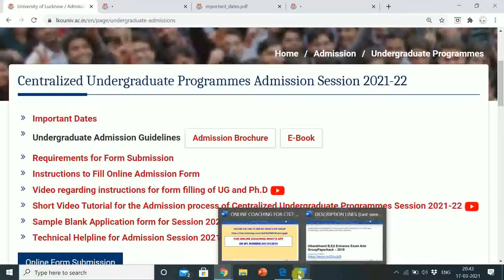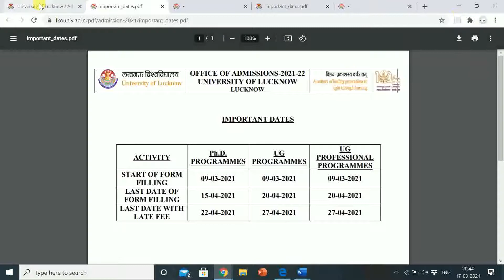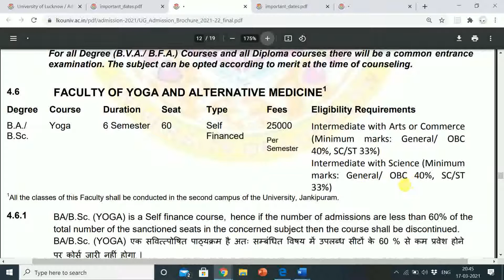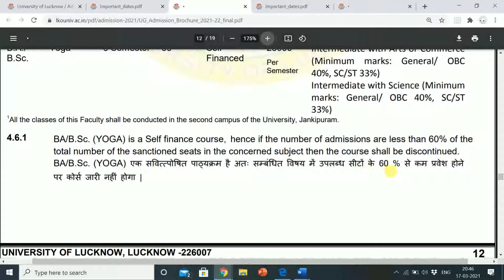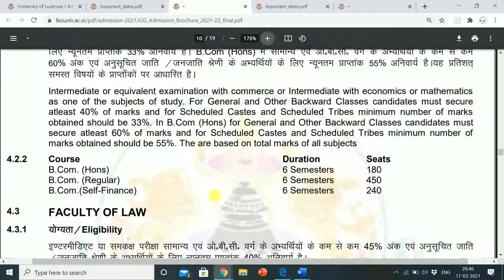UNIVERSITY OF LUCKNOW | ADMISSION TO BSc/ BA IN YOGA | LAST DATE 20-04-2021